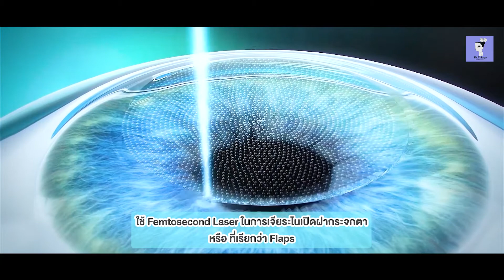Ep.537 Femto LASIK การดูแลตัวเอง โดย พญ.ตุลยา ตั้งศิริพัฒน์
ติดตามความรู้ดีอีกมากมายเกี่ยวกับการรักษาสายตาที่เข้าใจง่าย
กับคุณหมอตุลยา ได้ที่นี่
📌 และพลาดไม่ได้ ‼️
กับรายละเอียดแพ็กเกจการทำเลสิค
กับคุณหมอตุลยา ได้เลย ที่นี่
สนใจสอบถามปรึกษาเบื้องต้นได้ที่
ช่องทางการติดต่อ👇
✉️LINE : @lasikbydrtulaya (มี @นำหน้า)